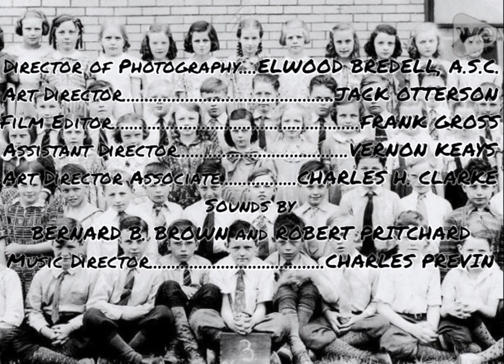Reckless Living (1938) Title Sequence